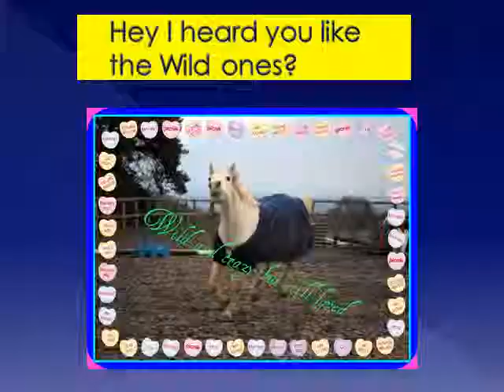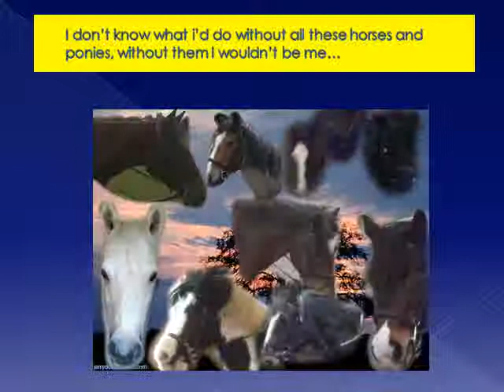My horse riding life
I love all the horses in this vid!
Riding school horses:Ollie(smallblack),Jet(black with white blaze),Toby(Small bay),Scamper(tall bay inside with green numnah),Magpie(piebald),Cookie(coloured),Sammy(bay roan in woods)
My horses:Pepsi(white connemara gelding),Shandy(big bay with me sat on and brushing)he was my loan horse